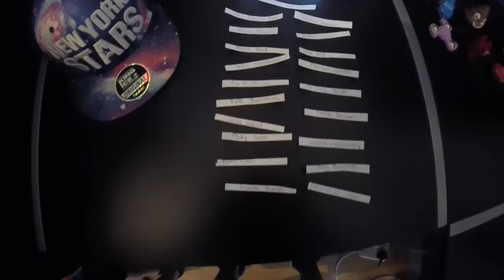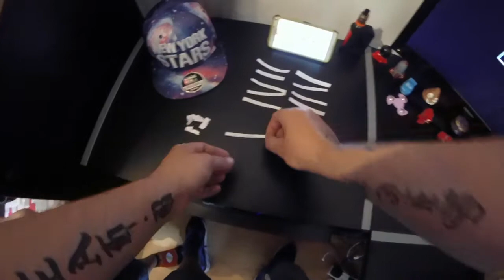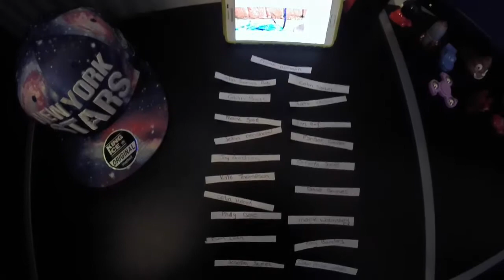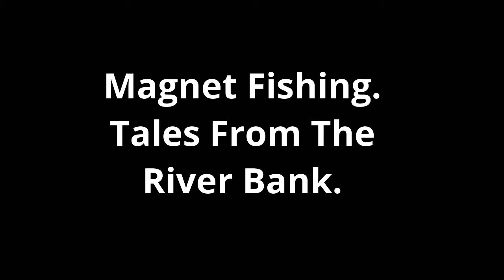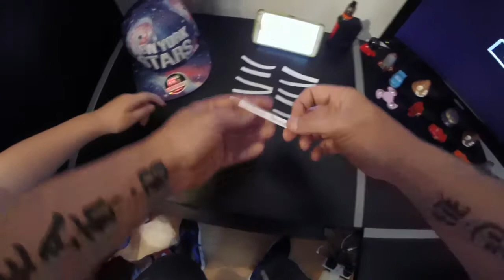Magnet Fishing Tales From The River Bank.Competition draw.